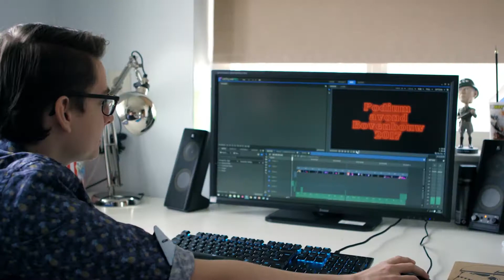Over Make-A-Wish Nederland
Onderzoek toont aan dat het realiseren van een allerliefste wens jonge patiënten en hun omgeving weer hoop en vertrouwen geeft, en blijvend impact heeft. Een wensvervulling ontstaat niet vanzelf. Het is een zorgvuldig geplande Wish Journey. Door onderdeel te zijn van een onvergetelijke Wish Journey krijgt een ernstig ziek kind een positieve boost.